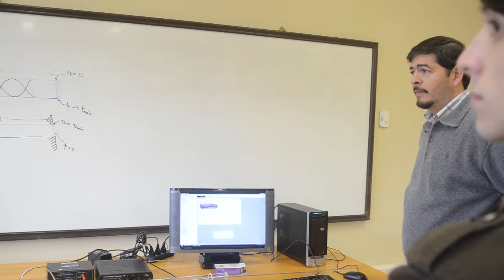UACh - ACUS 152 Fundamentos de la Acústica, Laboratorio II (pt 2)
Expone: Dr. Jorge Arenas B.
Académico titular Instituto de Acústica
Facultad de Ciencias de la Ingeniería
Universidad Austral de Chile (Valdivia)

Segundo Laboratorio del curso ACUS 152 Fundamentos de la Acústica.

Este video sólo es la previa del laboratorio.